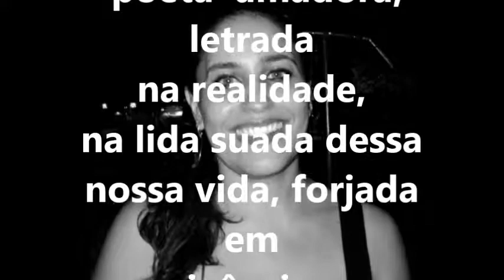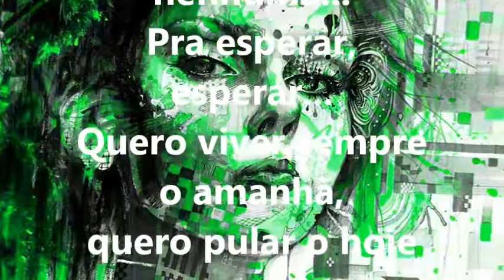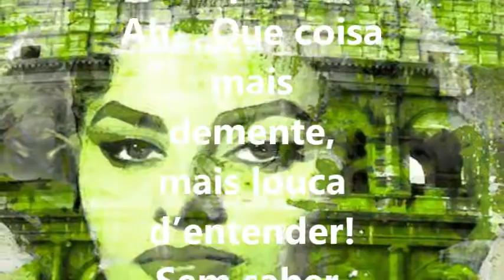Patricia Zago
“Sou apenas uma ‘poeta’ amadora, letrada na realidade,
na lida suada dessa nossa vida, forjada em vivências,
além das belas palavras...” (P.Z.)

Patricia A. Zago Pessoa é professora,
formada pelas Faculdades Integradas Teresa D’Ávila
(FATEA-Lorena).
Natural de Guaratinguetá, SP, onde reside atualmente.